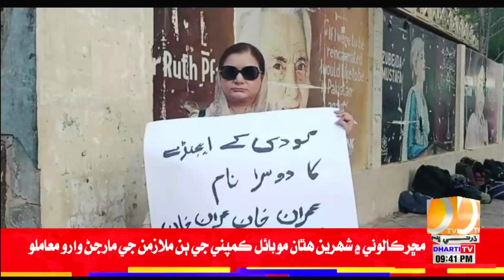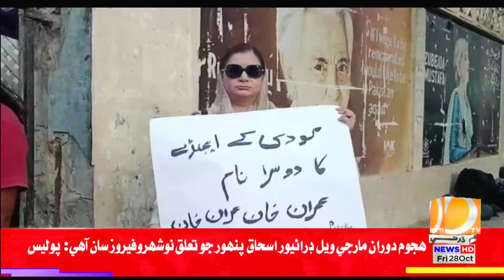09 PM Bulletin || Part-02 || Dharti TV News || 28 October 2022